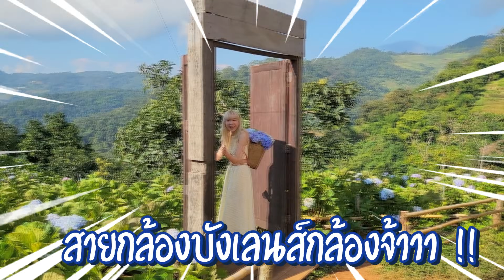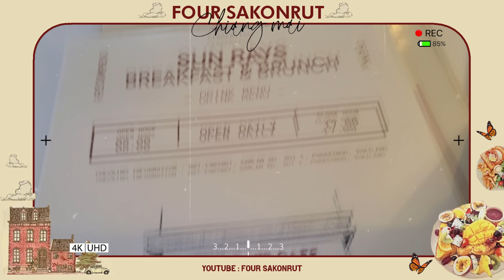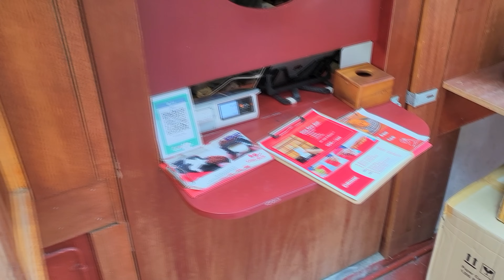ปุบปับทัวร์ที่ "เชียงใหม่ " จ้าาาา🎄💖 | พร้อมรีวิว "โรงเเรมกับคาเฟ่" สวยๆเก๋ๆ มีไลฟ์สไตล์แบบชั้น !!